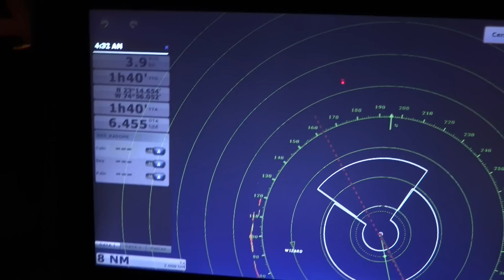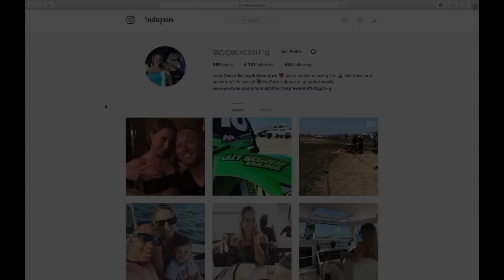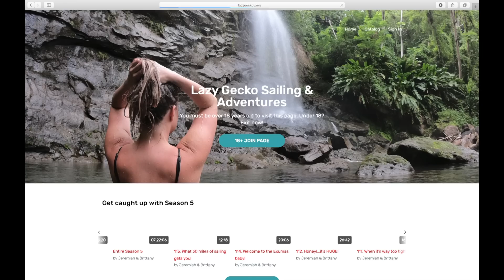Turks & Caicos Hoops! - Lazy Gecko Sailing VLOG 123